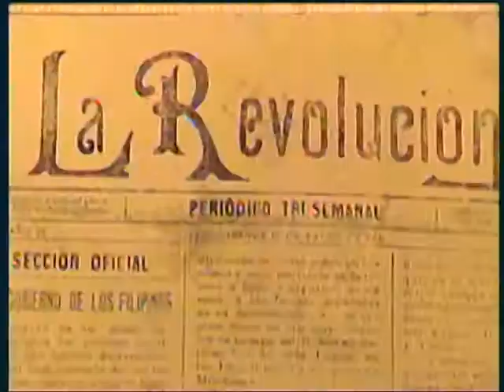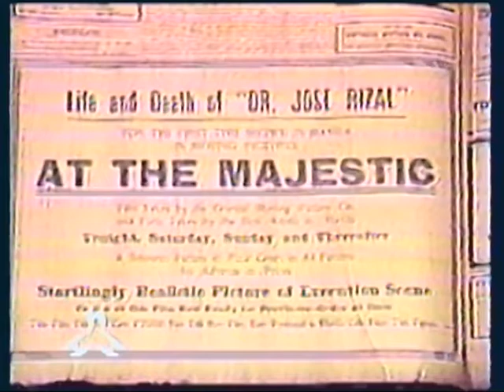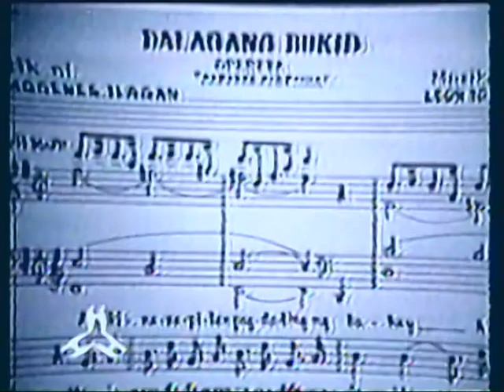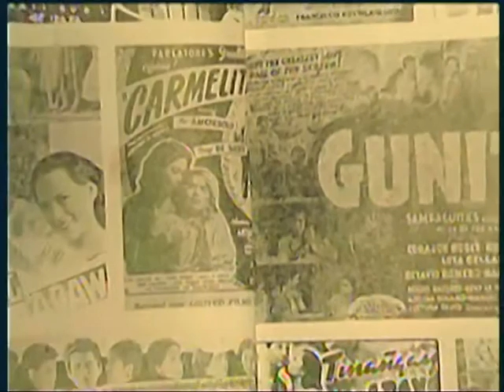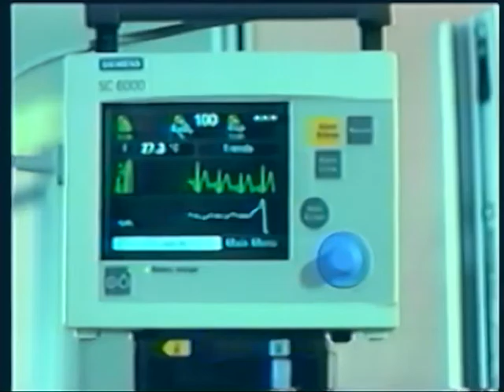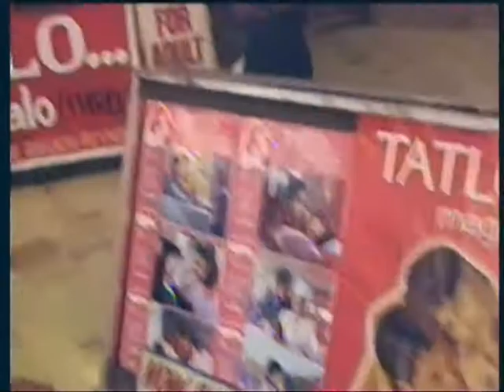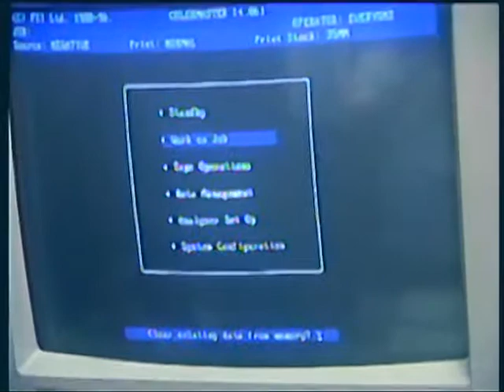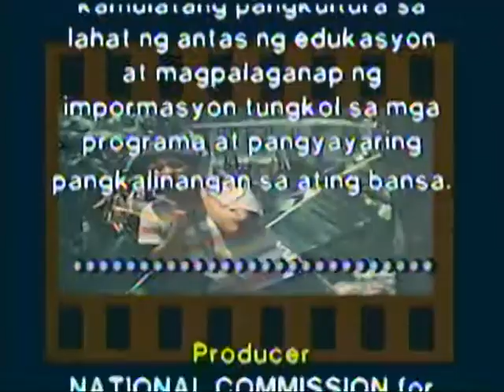Tipong Pinoy : Philippine Cinema (Air Date : September 19 1998)